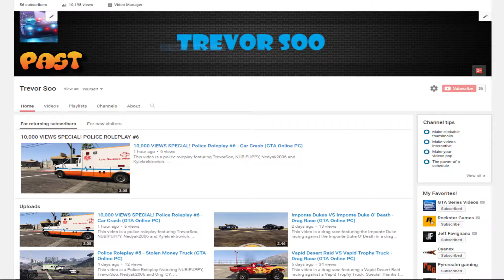300 Subscribers Special! - GTA V Cinematic Police Compilation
This video is a Grand Theft Auto 5 cinematic compilation of several different police calls/scenarios.